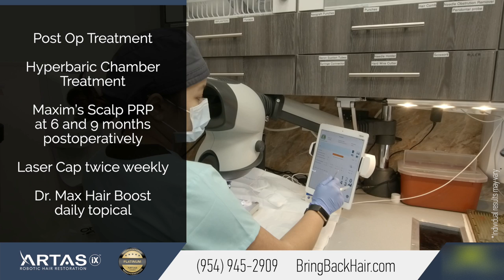Hair By Dr. Max, Restoration Center - 1700 FUE Grafts ARTAS® Robotic Hair Restoration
Peter from Pembroke Pines, Florida, had been suffering from Norwood Scale 4-4a hair loss. He had decided to go with the Artas iX Robotic Hair Restoration method. Due to the precision and transparency of a robot, this method helps in minimizing human error associated with a hair restoration procedure. He had 1700 follicular units grafted during the procedure.

The road to having a fuller head of hair is a lengthy process. Hair growth after a transplant won’t start until a few months after the procedure, while the final result may take up to two years.

Whether hair loss is new to you, or you have struggled with it for years, we at Hair by Dr.Max have the answers and expertise to help!

or visit us at Hair By Dr. Max, Restoration Center,
551 North Federal Highway, suite 800, Fort Lauderdale, FL
or